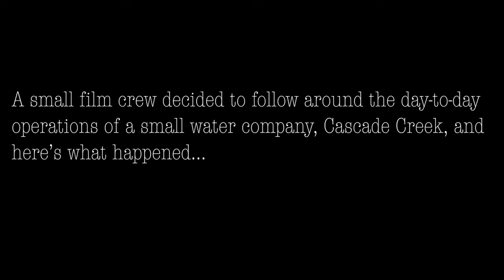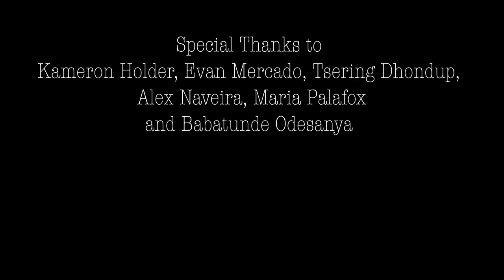The Internship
Cascade Creek, a water company ran by an eccentric CEO, prepares for an important client.

A short film created by high school film students from ACTvF